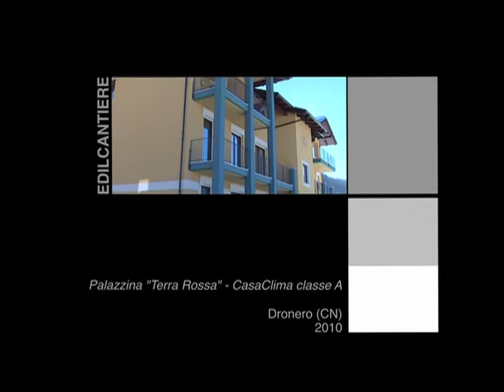Giancarlo Gonella - Legacoop Piemonte - Presidente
Legacoop e l'attenzione alle tematiche ambientali.